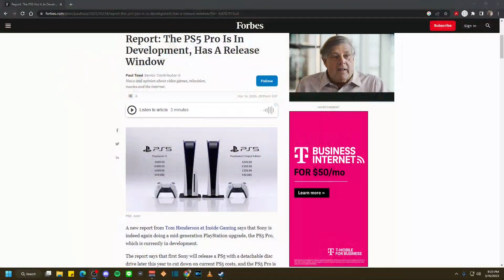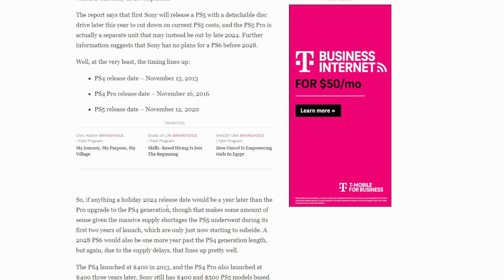The Only Reason You Should Be Excited About The PS5 Pro (Not What You Think)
In this video we discuss the PS5 Pro being in development, the release date and the only reason why you should be excited! Discussion in the comments. Join us!